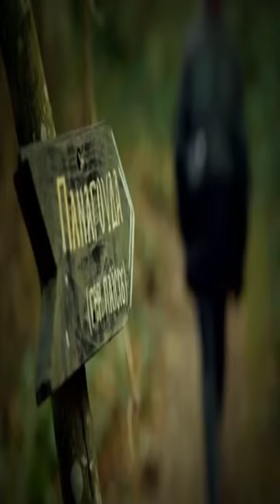Saint Paisios The mysteries of his life (trailer) - MYSTERY PLACE project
The latest Saint, God's messenger.

The mysteries now begin...